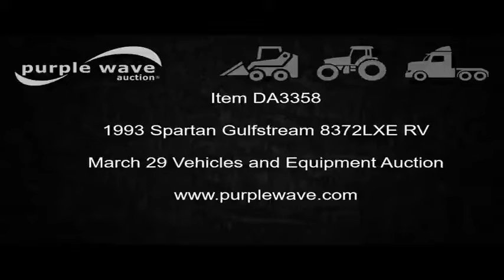1993 Spartan Gulfstream 8372LXE RV for sale | no-reserve Internet auction March 29, 2017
1993 Spartan Gulfstream 8372LXE RV
65,294 miles on odometer
Cummins 8.3L L6 diesel engine
Automatic transmission
Single axle
AC and heat
AM/FM
Suspension seat
Backup camera
On-board restroom
Overhead storage
AC roof units
Underside luggage storage
Onan generator
Awnings
Navigation system
50 amp service
(2) televisions
(2) AC units
Outriggers
Receiver hitch
Trailer wiring
Air brakes
Aluminum wheels
Bridgestone 245/75R22.5 tires
Missouri title
4S7NT9K06PC009226
It's located in Eldon, MO, and we're selling it to the highest bidder regardless of price.